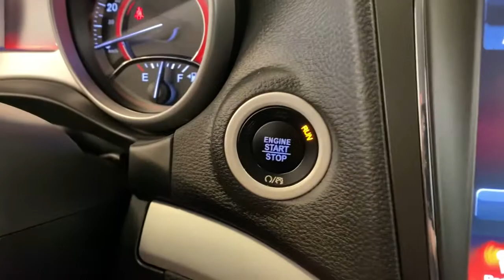2017 Dodge Journey Greenville, Oshkosh, Appleton, Fond du Lac, Neenah, WI 50298-6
Bruiser Gray Clearcoat Used 2017 Dodge Journey available in Winneconne, Wisconsin at Klein Ford. Servicing the Greenville, Oshkosh, Appleton, Fond du Lac, Neenah, WI area.

Klein Ford
946 E. Main St

This Dodge Journey is well equipped and includes these features and benefits, AutoCheck Clean/No Issues, AWD, Remainder of 5 year / 60,000 mile Powertrain Warranty, 19 x 7 Painted Aluminum Wheels, 3rd row seats: bench, 5-Year SiriusXM Travel Link Service, Automatic temperature control, Front dual zone A/C, Front fog lights, Garmin Navigation System, Heated front seats, Leather Trimmed Seats w/Perforated Panels, Navigation & Back-Up Camera Group, ParkSense Rear Park Assist System, ParkView Rear Back-Up Camera, Power driver seat, Quick Order Package 28P, Radio: Uconnect 3 Nav w/8.4 Display, Rear air conditioning, SiriusXM Traffic, SiriusXM Travel Link, Speed-Sensitive Wipers, Steering wheel mounted audio controls, Telescoping steering wheel, Tilt steering wheel, Traction control, Universal Garage Door Opener.brbrBruiser Gray Clearcoat 2017 Dodge Journey GT AWD 4D Sport Utility 3.6L V6 24V VVT 6-Speed Automatic 16/24 City/Highway MPGbrbrbrBuy from the highest rated dealership in Fox Valley Area. Google rating of 4.6!!! Our non-commissioned sales staff members are paid to find you the right vehicle at the right price.brbrReviews:br  * Available three-row seating; practical interior offers floor-mounted cubbies and integrated booster seats; optional 8.4-inch touchscreen is feature-packed and easy to use; available V6 engine improves performance; budget-friendly pricing. Source: Edmunds